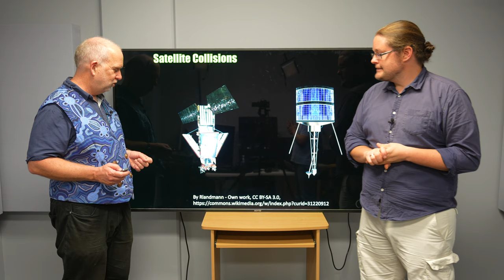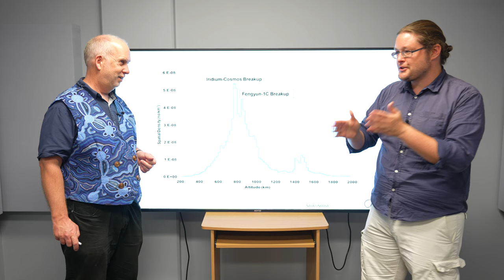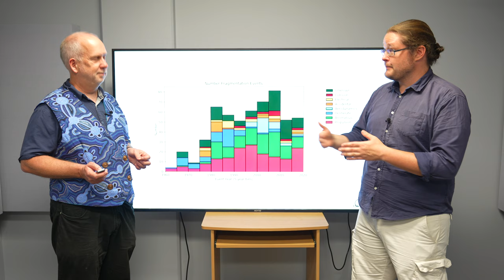Space V6.2 Evolution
Evolution of space junk, collisions and the Kessler Syndrome